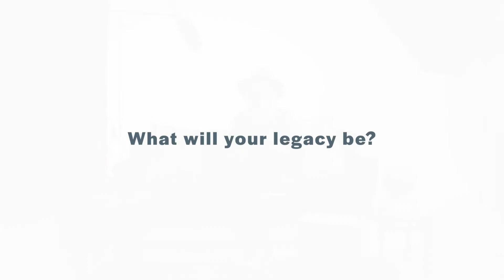The Change Collective Africa – The Legacy Stories Season 1 - Liesl Loubser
The Legacy Stories is a multimedia platform that features the stories of Legacy Makers who share insights from their personal journeys to inspire the next generation.